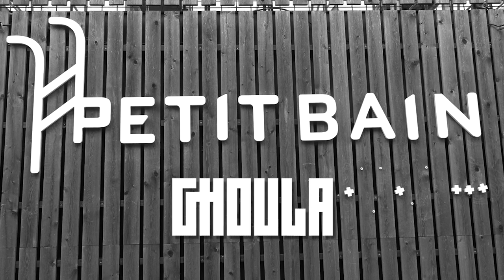Ghoula_Release Party_Demi écrémé @ Petit Bain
Release party 12 mai 2023_Petit bain
Thanks to :
Faiza Lellou (DJ La Louuve)
Martin Meissonnier
Wael AlKAK
Wael Sghaier
Rabii Abidi
Mehdi Patricelli
Mohsen Fazeli
Fadi Idris
Adam Cherif
Moncef Belarbi
Sim Marek